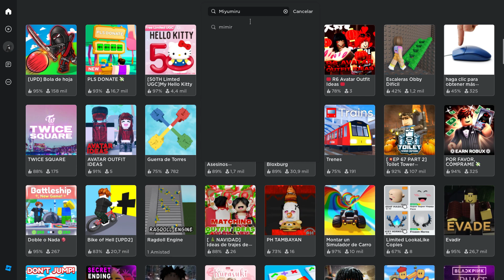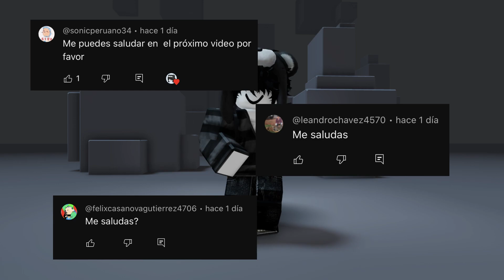NUEVA HEADLESS DE SANTA CLAUS? 😱